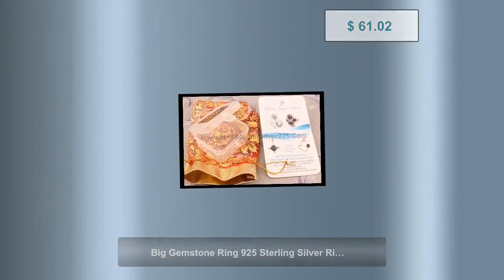Big Gemstone Ring 925 Sterling Silver Rings For Women, Turquoise Ring, Blue Handmade Cabochon Gem...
D E T A I L S Metal : Sterling Silver 925. Stone: Turquoise. The gemstone is the Turquoise. In order to reduce the ill-effect of planet Jupiter or any other planet in your birth chart it is adviced to wear a turquoise gemstone. It is considered to protect the wearer from injuries, violence and accidents. It plays major role in aligning the chakras Turquoise Birthstone : This is the gemstone that represents those who was born in December. The natural gemstone can vary in color, shape or size. BACK SIDE OF THE RING: The metal band of our rings is never completely covering the gem from the back side, so that the energy emanating from the stone will be able to flow freely toward our body and it should be quite sufficient to get the full benefit a given stone can bestow upon us. Turquoise Oval Shape Gemstone Ring Available in different size. Ring Size: Optional Quantity: 1 Piece click more gemstone rings Silver :- As a metal, silver has significant health benefits that have been used across cultures for centuries. Silver has a proven track record as a powerful antimicrobial agent fighting infections and aiding in cold and flu prevention, wound healing, and more. Silver also helps with internal heat regulation and circulation.